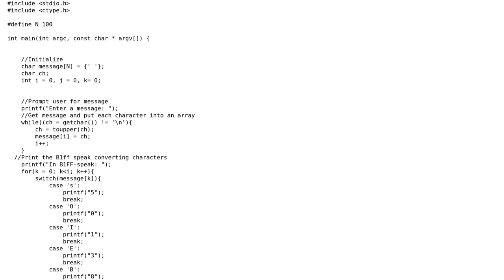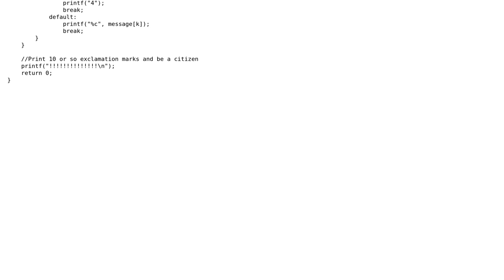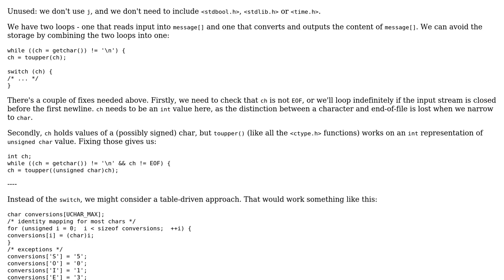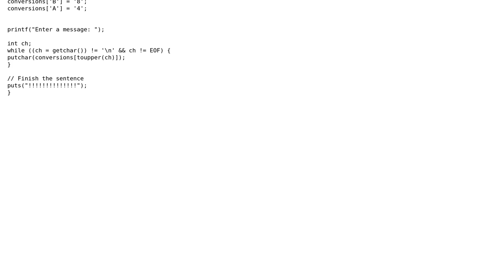Code Review: "B1ff filter" reads and returns message (2 Solutions!!)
Code Review: "B1ff filter" reads and returns message

With thanks & praise to God, and with thanks to the many people who have made this project possible! | Content (except music & images) licensed under CC BY-SA | Music | Images & others | With thanks to user Toby Speight user Nick user Lundin and the Stack Exchange Network Trademarks are property of their respective owners. You are responsible for your own actions.